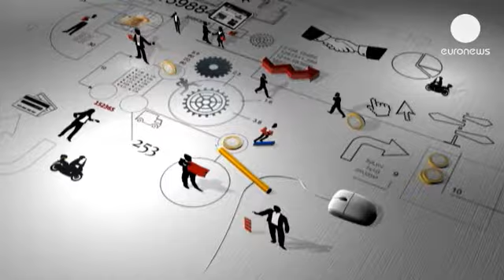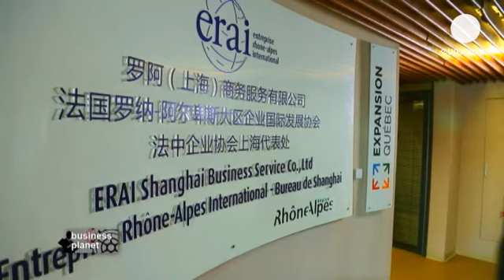La llamada del mercado chino - businessplanet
China es el segundo socio comercial de Europa. En 2030 el 60% del Producto Interior Bruto del mundo se concentrará en los países emergentes como China. ¿Cuáles son las claves del éxito para una pyme europea que quiera instalarse, por ejemplo en Shanghai, el corazón económico del país?

La pyme francesa MGJ es una de las tres empresas europeas que lideran la concepción y fabricación de sellos de tapas y tapones para el sector de la alimentación, cosmética o incluso productos químicos. Hace cinco años sus dirigentes decidieron expandirse hacia el mercado asiático. Una iniciativa que ha dado buenos resultados: «El objetivo de instalarnos aquí no era deslocalizar, sino sencillamente que lo que queríamos era llegar a nuevos mercados en China y Asia. Y además ahora toda nuestra producción se vende exclusivamente en el mercado asiático", dice De Kong.

Antes de instalarse, la empresa pasó varios meses en una incubadora en Shanghai, donde recibió asesoramiento sobre su negocio y un estudio de mercado bastante detallado, como explica De Kong: "Lo más destacado fue el estudio de mercado que nos proporcionó la agencia ERAI, que nos permitió establecer una verdadera estrategia de implantación y empezar de una manera muy concreta con la prospección comercial".

ERAI fomenta el desarrollo económico internacional de la región Ródano-Alpes (en francés: Rhône-Alpes). Hace casi 25 años que esta organización francesa ayuda a las empresas que se instalan en China. Ha sido finalista de los Premios Europeos a la Promoción Empresarial en 2011. También tiene oficinas en España.

"Estamos en un mercado europeo muy competitivo y todavía vamos con ventaja en relación con nuestros socios chinos. Una ventaja que se está reduciendo pero que sigue siendo interesante y creo que las empresas europeas todavía tenemos mucho que hacer aquí", explica Jean-Maurice Hebrard, director de ERAI en China.

60 empresarios europeos se entrenan aquí cada año. El objetivos es conocer cómo se trabaja en China y como es el mercado para empezar con buen pie .

"Lo importante es comprender bien el modelo de negocio chino, como funciona. El segundo punto es avanzar etapa por etapa, sin precipitarse. Tampoco hay que pensar que esto es un paraíso que nos recibe con los brazos abiertos porque sería un grave error. Y creo que para comprobarlo hay que venir aquí a verlo y establecerse a largo plazo", asegura Jean-Maurice Hebrard.

«Para mi las claves del éxito en China son: tener buenas relaciones y una buena red de contactos, mantener la imagen y la reputación que uno tiene y no hacersela perder a los otros. Y por último ser humilde y modesto durante la negociación", concluye De Kong.